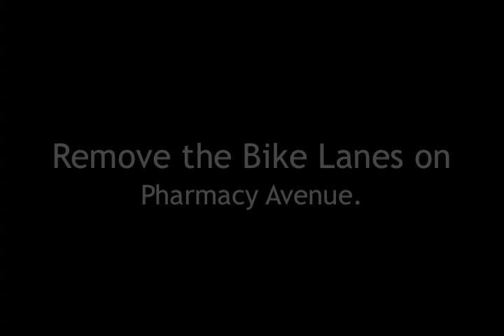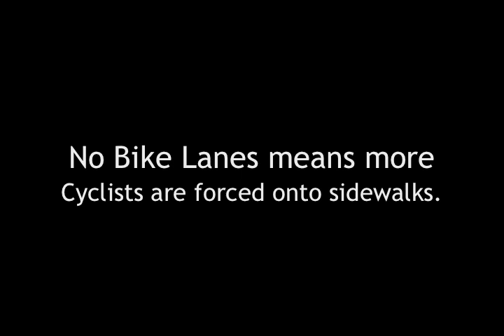Save The Pharmacy Avenue Bike Lane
Local cyclists on Pharmacy respond to Councillor Berardinetti's request to remove bike lanes on Pharmacy. See the NOW Magazine article